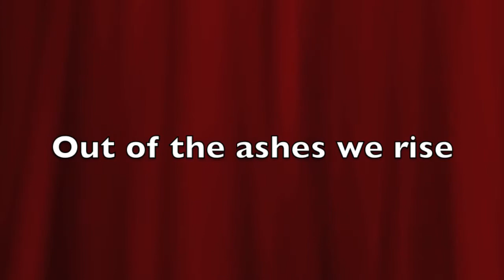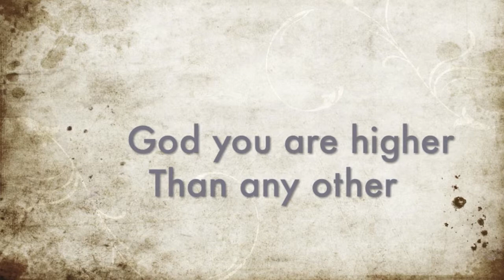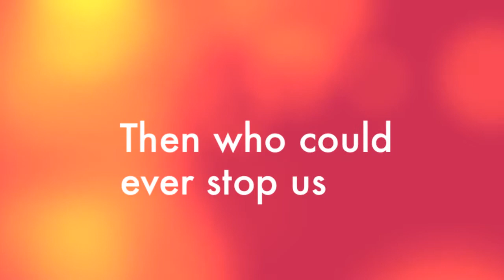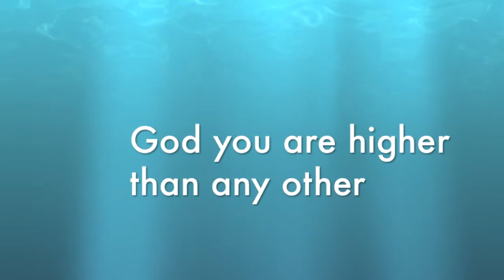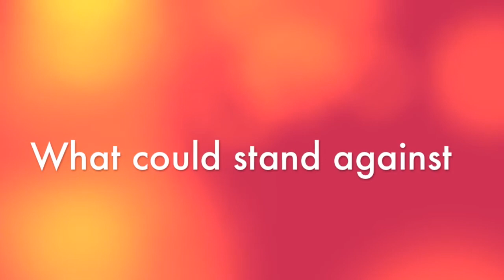Chris Tomlin - Our God